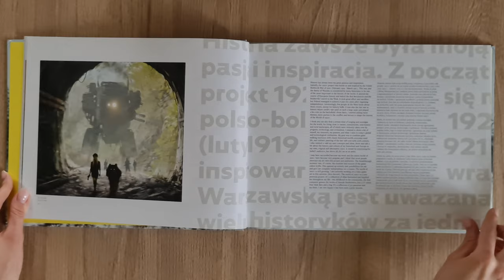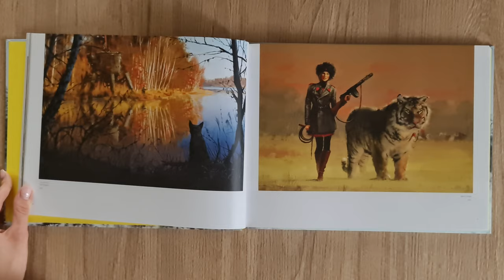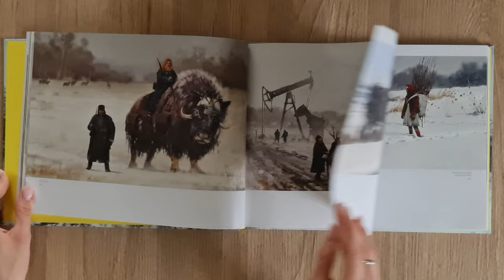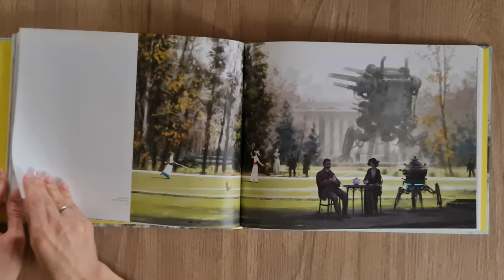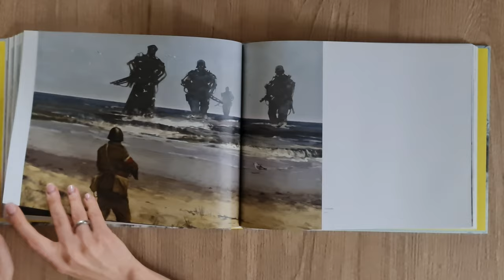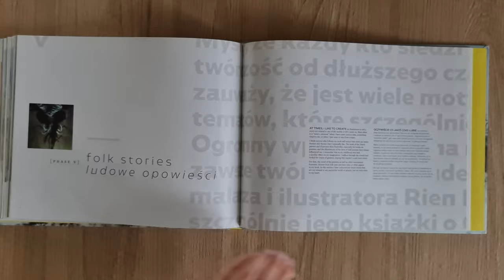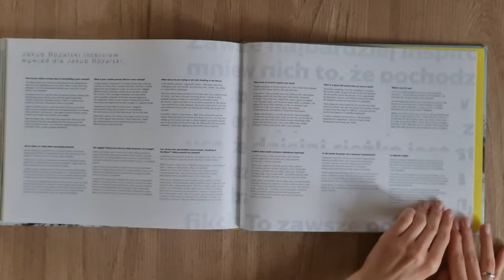Howling at the Moon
Howling at the Moon, Jakub Rozalski, 2018